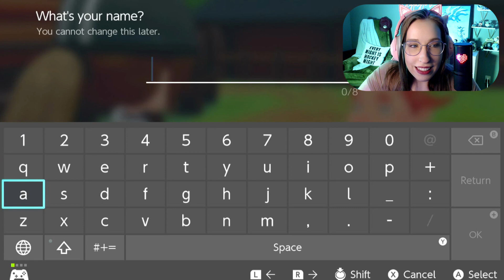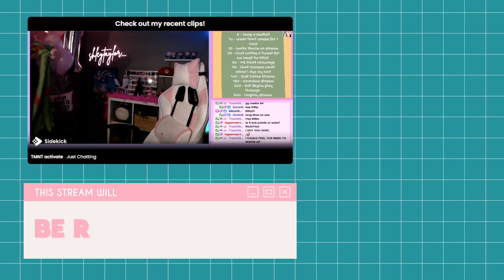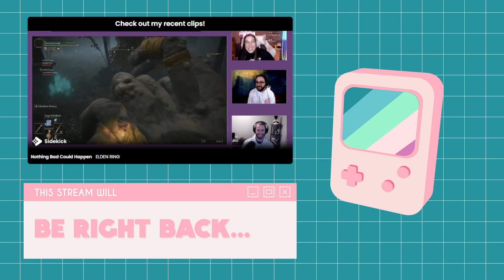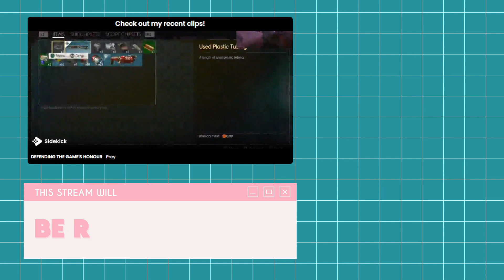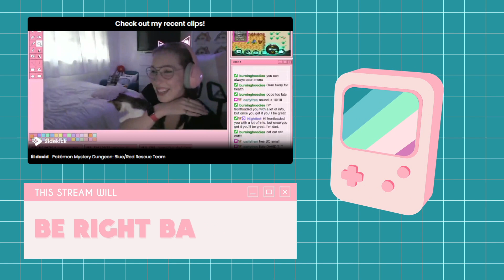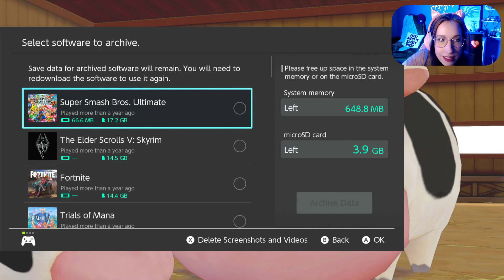Becoming a farmer in Story of Seasons 🤠